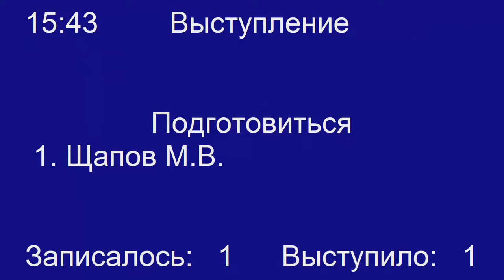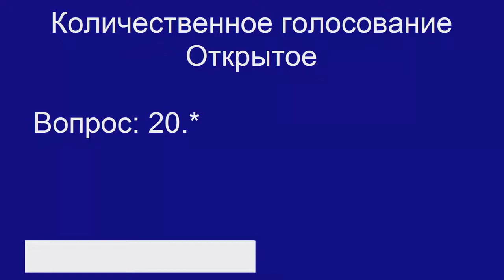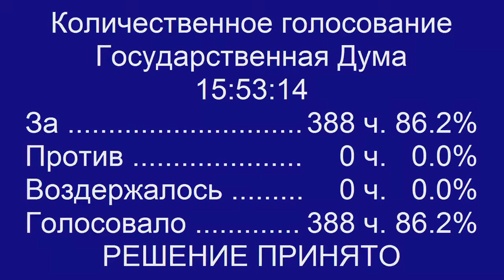АУСН Онлайн вводится с 1 июля 2022. Приняты законопроекты об АУСН и МХК для САР Русский